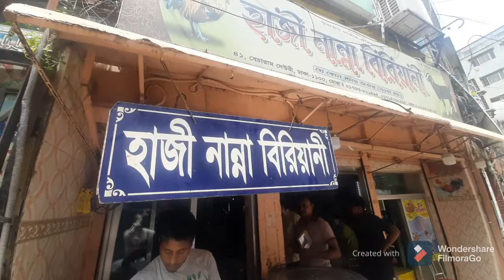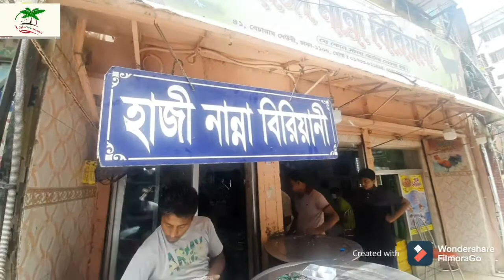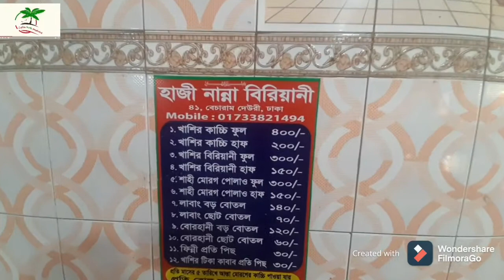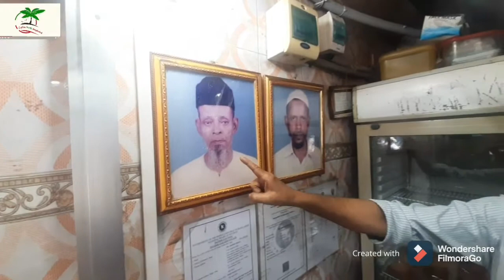Haji Nanna Biriyani|হাজী নান্না বিরিয়ানি |পুরান ঢাকা |বেচারাম দেউরী |Bangladesh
নান্না বিরিয়ানি” এর নাম শুনেনি এমন মানুষ খুব কমই আছে। এই দোকানটির মতো মোরগ পোলাও বাংলাদেশের আর কোন দোকান বানাতে পারে কি না তা নিয়ে বিতর্ক চলতে পারে। এই দোকানটির মোরগ পোলাওয়ের স্বাদ ঢাকার আর যেকোনো ব্র্যান্ডের মোরগ পোলাওয়ের চেয়ে আলাদা। মোরগ-পোলাওয়ের এর ঝোলের স্বাদ এককথায় অতুলনীয়। সেই সাথে এই দোকানের বোরহানীটাও মজার। নান্নার বিরিয়ানি নামটা একটি জনপ্রিয় র‍্যাপ গানের মধ্যেও উল্লেখ আছে।

পুরান ঢাকার বাসিন্দা নান্না মিয়া ১৯৬২-৬৩ সালের দিকে শুরু করেন বিরিয়ানির ব্যবসা। মানুষের কাছে তার বিরিয়ানি ক্রমশই জনপ্রিয় হয়ে ওঠে। তারপর ১৯৭৩-৭৪ সালে মৌলভীবাজারের বেচারাম দেউরিতে এর প্রধান শাখা খুলে ব্যবসাকে একটু বড় রূপ দেন এই ঝানু বাবুর্চি। হাজী নান্না মিয়ার মৃত্যুর পর আজ অব্দি তার পরিবারে সদস্যরা এ ব্যবসার হাল ধরে আছেন।

নান্না বিরিয়ানির মোট ৫টি শাখা রয়েছে। ৪টি শাখাই পুরনো ঢাকায় অবস্হিত। কিন্তু প্রথম এবং মূল দোকানটির সাথে এর শাখাগুলোর রান্নার কিছু পার্থক্য মনে হতে পারে। তাই এর ‘আসল’ স্বাদ নিতে চাইলে যেতে হবে বেচারাম দেউরীতে অবস্হিত মূল দোকানে। তারা মসজিদ থেকে নান্না বিরিয়ানির দোকান দেখা যায়।

রোজার মাসে নান্না বিরিয়ানিতে ক্রেতাদের বাড়তি চাপ থাকে। ইফতারি আইটেম আয়োজনের কোন ভিন্নতা থাকে না। বছরের অন্য সব দিনে যে আইটেমগুলো পাওয়া যায় রোজায় সেগুলোই থাকে। তবে সাধারণের চাইতে রোজার সময় বিক্রি হয় তার তিনগুন! এখানে মুলত পোলাও ও মোরগের রোস্ট এবং মোরগ পোলাও এই দুই প্রকারের শাহী মোরগ পোলাও পাওয়া যায়। খাসির বিরিয়ানির ক্ষেত্রেও একইরকম আইটেম বিদ্যমান। তবে এখানে বলে রাখা ভালো আলাদা পোলাও মোরগের রোস্ট আইটেমটা বিশেষ ঘ্রাণ ও স্বাদ বহন করে। যা রসনা বিলাসীদের বারবার এখানে টেনে নিয়ে আসবে। এ ছাড়াও এখানে পাওয়া যাবে মাটন কাচ্চি, তেহারী, টিকিয়া। খাবারের পর ডেজার্ট হিসেবে পাওয়া যায় ফিরনি। আরও আছে বোরহানি,ও লাবাং-এর মত অতি সুস্বাদু পানীয়।